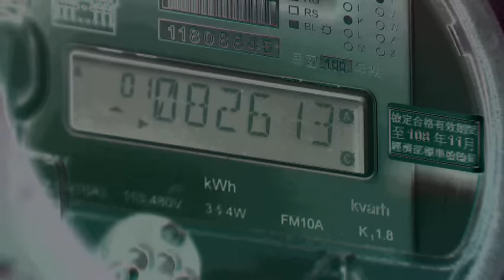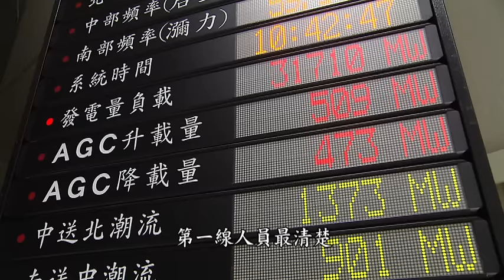東森財經直擊 台電心臟調電處 找電靠他們!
接下來把鏡頭轉到台電的電力調度處!這個單位可以說是台電的心臟，哪裡缺電都要靠這個單位調度！在台電電力調度處超過八年的總工程師籃宏偉接受東森財經新聞的專訪就說，台灣真的缺電，像是５月３１日供電亮出今年第一顆「限電警戒」紅燈，甚至逼近「限電準備」黑燈，加上有機組當機，當時簡直是「前院失火，後院也著火」，電力調度只能用「兵荒馬亂、驚濤駭浪」形容。